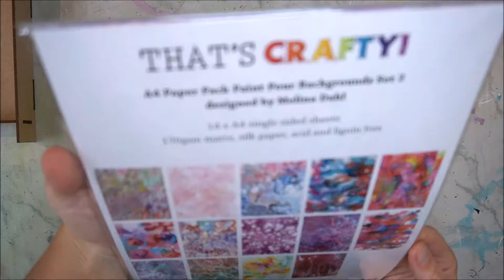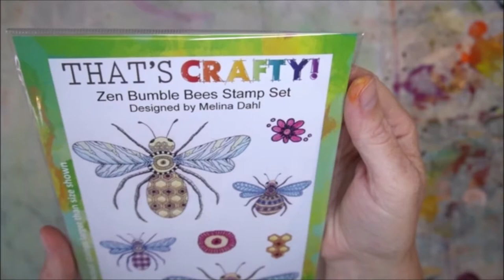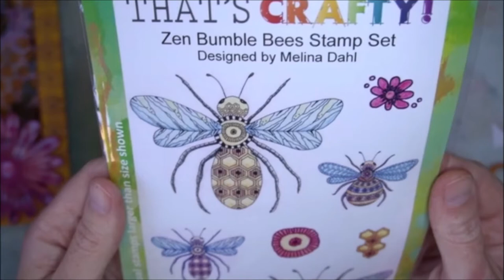Home sweet home, mixed media shadow box bee hive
It´s Melina here today sharing this mixed media bee hive with you.
All stamps, masks, papers and surfaces are from the new That´s Crafty! release.

Join That´s Crafty! Creatives Facebook group,

If you get inspired to create from watching my video´s, or make something using my stamps, papers and masks, I would love to see them! Please share with me in my closed Facebook group

xx Melina